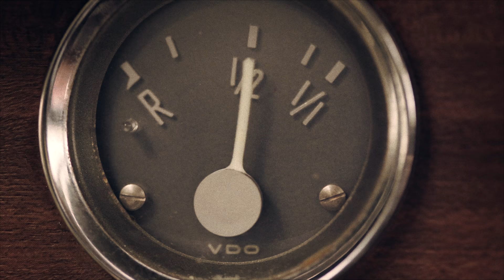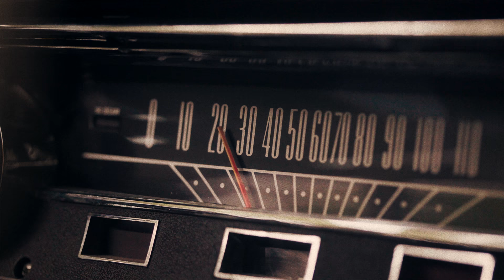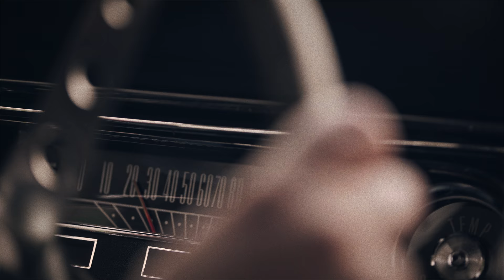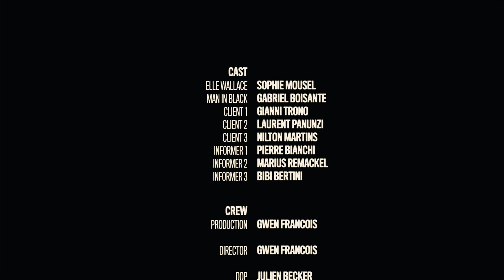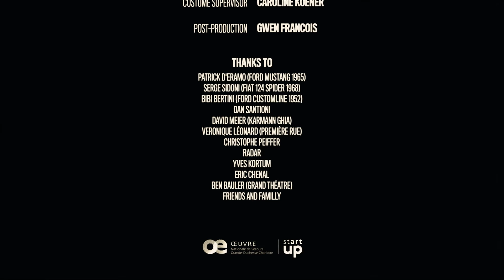no metal in this battle - PAPRIKA (OFFICIAL VIDEO)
LABELS: don't trust a bear records, Luik records, A Tant Rêver du Roi Records.

CREW:
Directed by Gwen François
Production - Gwen François
DOP - Julien Becker
Camera - Jean Huot, Thomas Chanzy
Make up and hair - Yolanda Trono
Costume Supervisor - Caroline Koener
CAST:
Elle Wallace - Sophie Mousel
Man in Black - Gabriel Boisante
Client 1 - Gianni Trono
Client 2 - Laurent Panunzi
Client 3 - Nilton Martins
Informer 1 - Pierre Bianchi
Informer 2 - Marius Remackel
Informer 3 - Bibi Bertini

Many thanks for the support: l'Œuvre Nationale de Secours Grande-Duchesse Charlotte, Ministère de la Culture, music:LX, SACEM, family and friends and to everyone who believe in us!